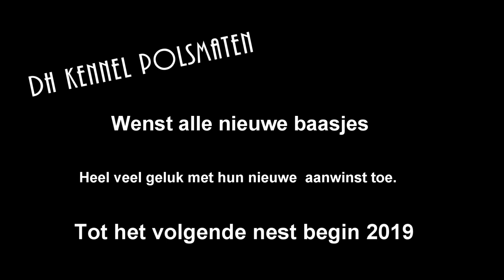Puppys Chiva Polsmaten x Terror vom Cap Arkona 49 days old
!Het allerlaatste filmpje van dit geweldige nest!